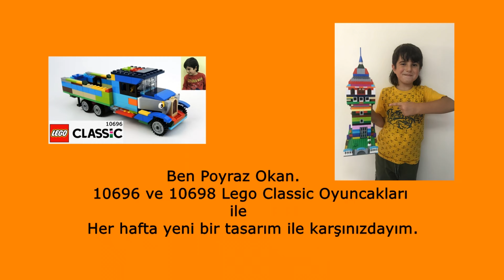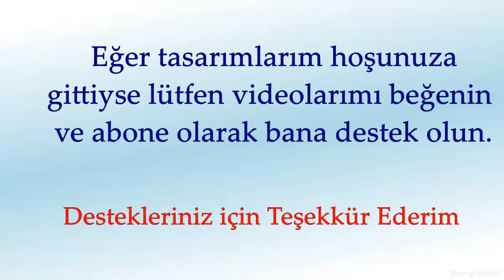LEGO Classic 10696 Tuğlaları Kullanarak Miniature Titanic Yapımı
Lego Classic tuğlaları kullanarak Miniature Titanic nasıl yapabileceğini kolay, basit ve adım adım talimatlarla öğreteceğim. Bu basit yapıyı, LEGO Classic 10696 yaratıcı yapım kutusu tuğlaları ile inşa edebilir ve diğer birçok şaşırtıcı yapıyı da yeniden oluşturabilirsin. Her hafta düzenli olarak LEGO yapıları inşa ediyorum. Teşekkürler.